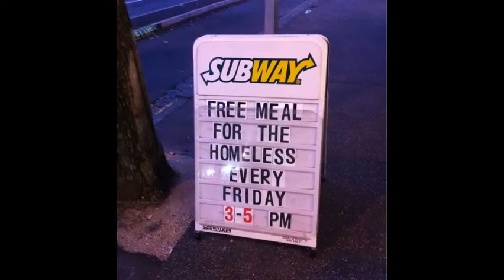Humans helping Humans